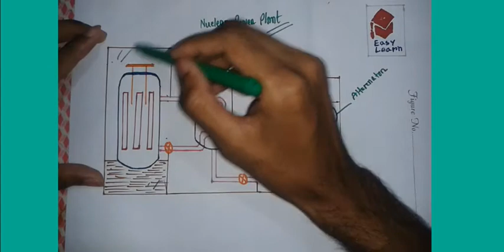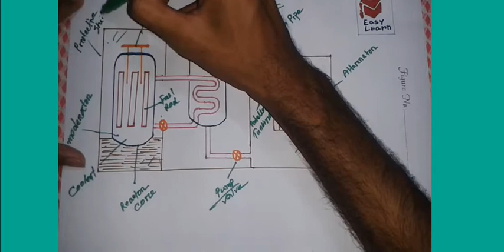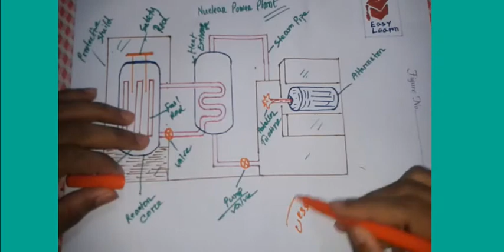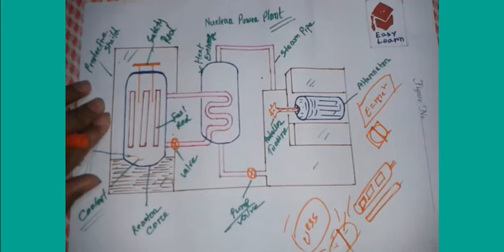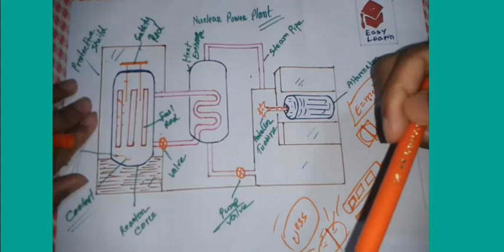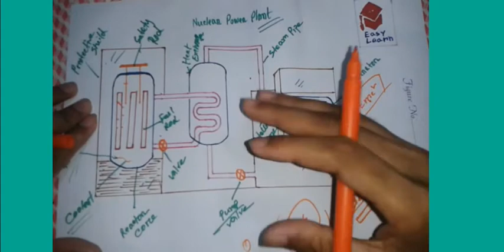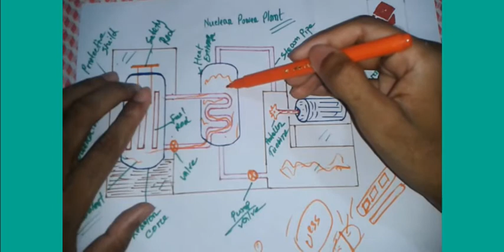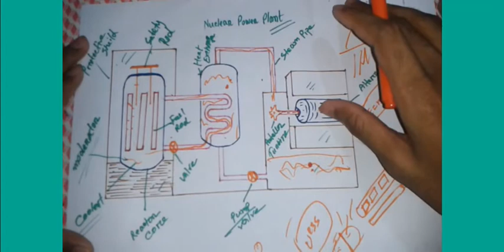Understand How Nuclear Power Plant Work? || Bangla Version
In this video I described about the construction,Fundamental component and working system of a nuclear power plant in bangla.